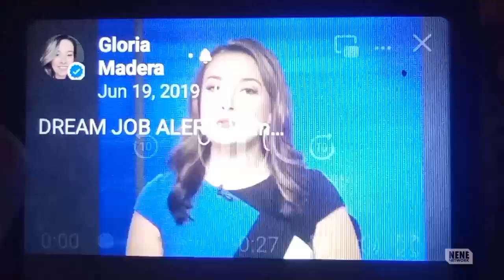Gloria DeLeon KFOX 14 Morning News 5:00-08:00am Monday-Friday